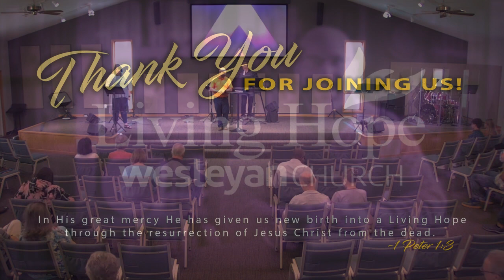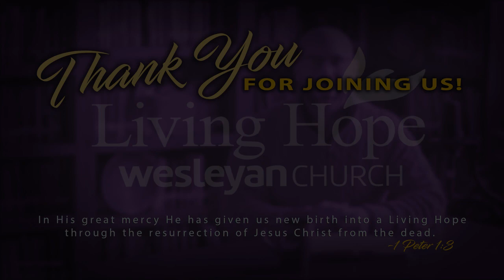Living Hope Wesleyan Church Live Stream Worship Service. August 29, 2021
Living Hope Wesleyan Church
Live Stream Worship Service. August 29, 2021"Lost" Part 4